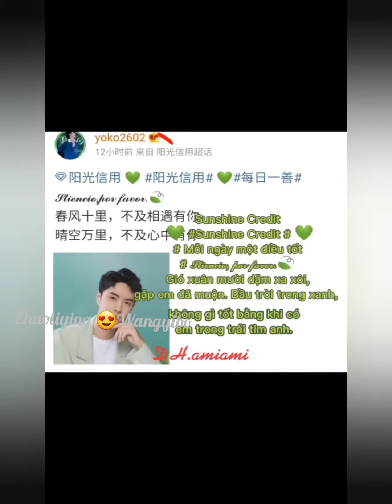Tướng phu thê có sẵn cp 👫♥️🎎zhaoliying &